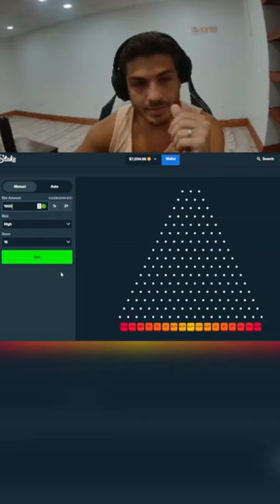$100,000 PLINKO WIN!!!